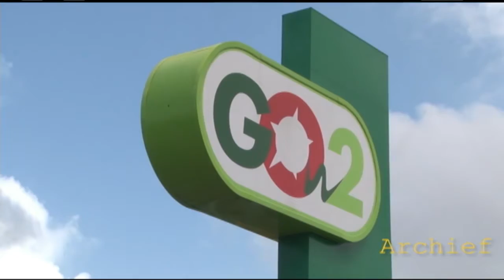07 09 2017 Brandstofprijzen verhoogd